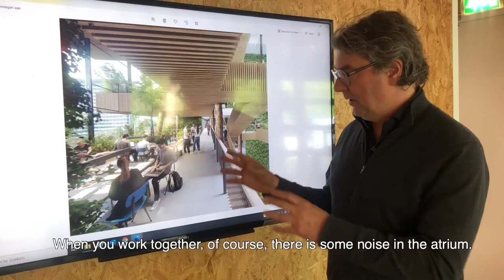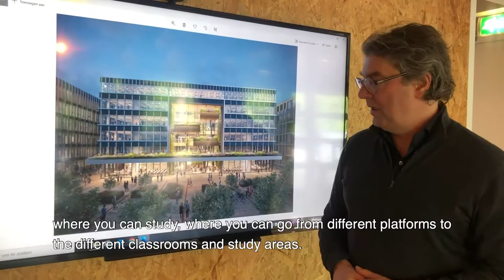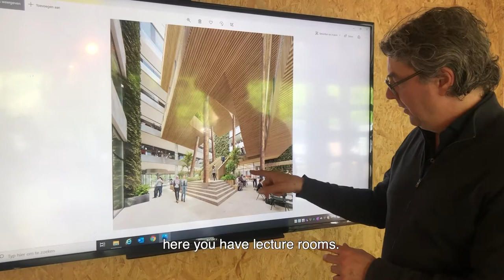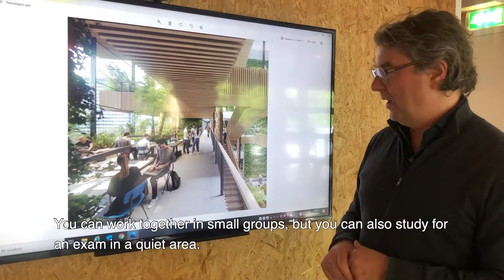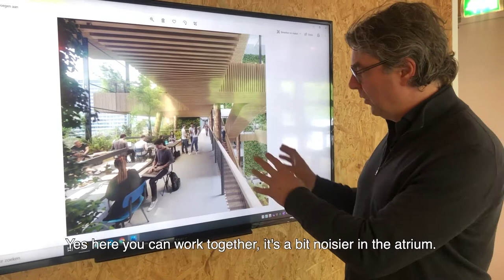Students - Vlog: Sustainable designing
In this vlog, student vlogger Tessa talks to architect Paul de Ruiter about the sustainable design of the multifunctional educational building.